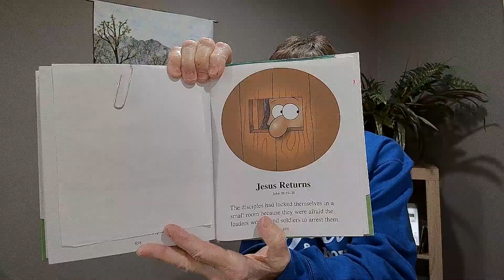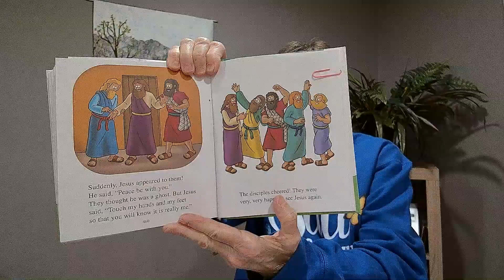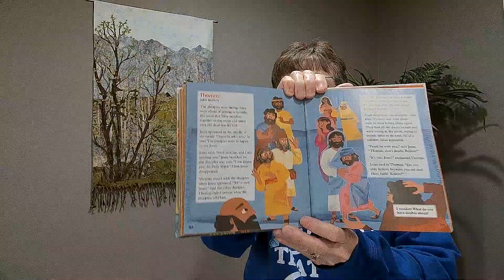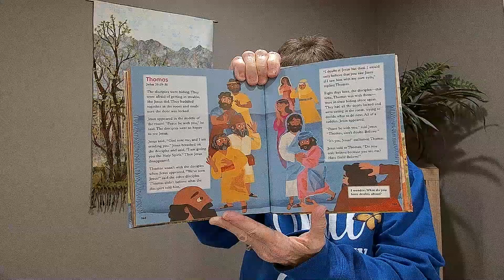Children's Bible Story: Thomas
Thomas

Since Thomas has not yet seen the risen Lord, the other disciples are telling him about their experience.  Thomas, who witnessed Jesus’ arrest and death on the cross, is not sure that he can believe what the other disciples say.  Thomas wants to see Jesus for himself.